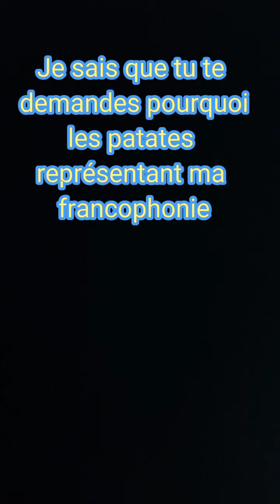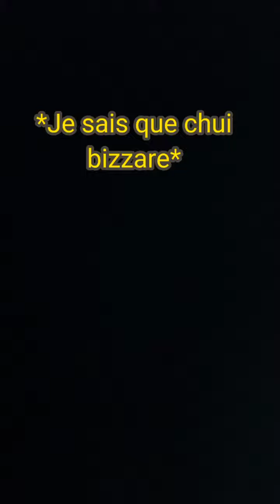Patate Francophone • Merc.B • Original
Chanson sur pourquoi les patates représentant ma francophonie. Un blague pour parler de patates haha !

• Patates Francophone •
• Chanteuse : Merc.B •
• Compositrice : Merc.B •
• Original •